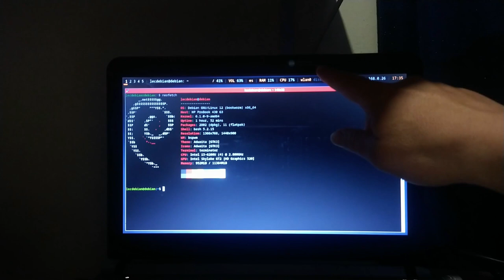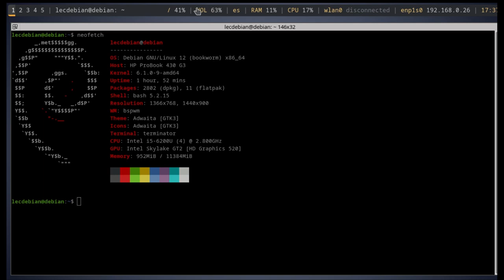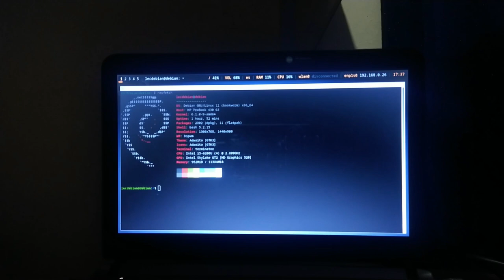Linux Debian 12 con BSPWM, Polybar y jgmenu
Primer adelanto de esta configuración que me han pedido:  El Gestor de Ventanas BSPWM con la Barra de Polybar usando 2 monitores.